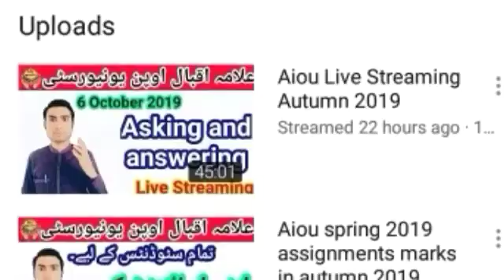Aiou degree value hai ya nai?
A.o.A to all of you...

Level BA
Subject English
Course code 1423
Guess Paper and paper pattern 100/100
Most watch link 👇